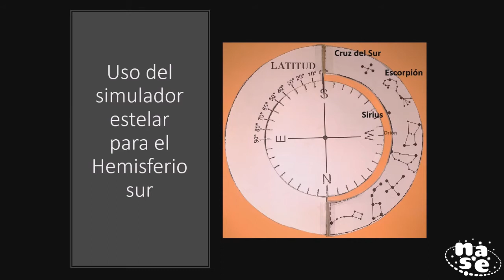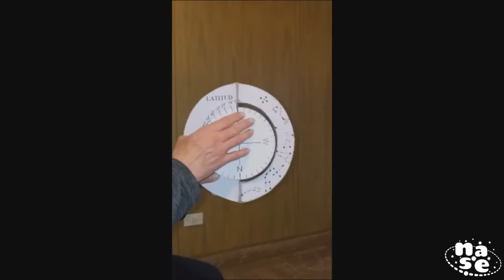Taller 2: Simuladores Uso de S estelar para el HS ClaudiaR